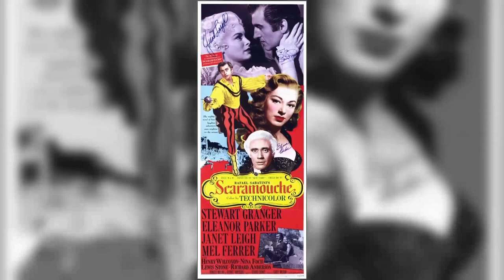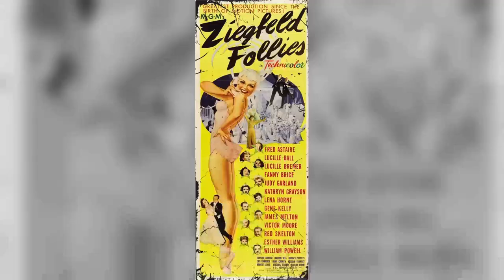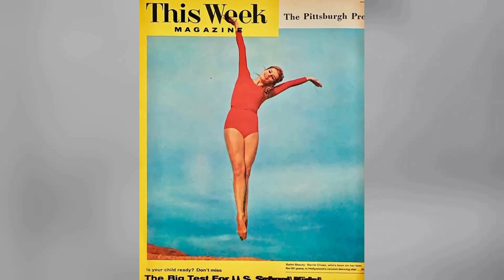Vintage Beauty Secrets of Barrie Chase Revealed in Stunning Photos!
Hello, Classic Hollywood enthusiasts! 📽️ Today, we embark on a spellbinding journey to honor the luminous Barrie Chase, a true icon of the silver screen. 🌟

From breathtaking performances to unforgettable on-screen chemistry, Barrie Chase's contributions to cinema continue to inspire and entertain. 🎬

Join me as we explore the heart and soul of Barrie Chase's most celebrated works and witness the moments that shaped their legendary career.

🎥 Lights, camera, and let's relive the magic of Classic Hollywood with Barrie Chase as our charismatic guide! ✨🎭
Filmography:
Leave 'em Laughing
Mr. Terrific
Mister Roberts
The Flight of the Phoenix
Bonanza
Narr
Bob Hope Presents the Chrysler Theatre
Herr 'M' bekommt eine Stunde
It's a Mad Mad Mad Mad World
Burke's Law
Cape Fear
The George Raft Story
Studio Uno
Mardi Gras
Have Gun - Will Travel
Party Girl
Mike Hammer
The Lucy-Desi Comedy Hour
Pal Joey
Les Girls
Silk Stockings
The Great Man
You Can't Run Away from It
He Laughed Last
The Conqueror
Kismet
The Second Greatest Sex
Bring Your Smile Along
Athena
Shower of Stars
White Christmas
Brigadoon
The I Don't Care Girl
Hans Christian Andersen
Road to Bali
Glory Alley
Scaramouche
Leave 'em Laughing
Mr. Terrific
Mister Roberts
Bonanza
Narr
Burke's Law
Cape Fear
Studio Uno
Mardi Gras
Party Girl
Mike Hammer
Pal Joey
Les Girls
Silk Stockings
The Great Man
He Laughed Last
The Conqueror
Kismet
Athena
Shower of Stars
White Christmas
Brigadoon
Hans Christian Andersen
Road to Bali
Glory Alley
Scaramouche
Leave 'em Laughing
Mr. Terrific
Mister Roberts
Bonanza
Narr
Burke's Law
Cape Fear
Studio Uno
Mardi Gras
Party Girl
Mike Hammer
Pal Joey
Les Girls
Silk Stockings
The Great Man
He Laughed Last
The Conqueror
Kismet
Athena
Shower of Stars
White Christmas
Brigadoon
Hans Christian Andersen
Road to Bali
Glory Alley
Scaramouche